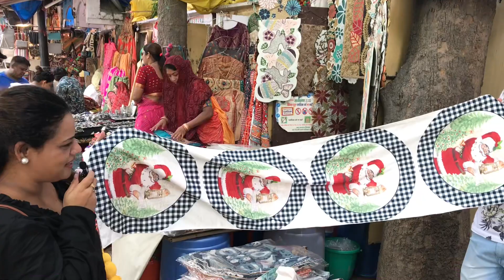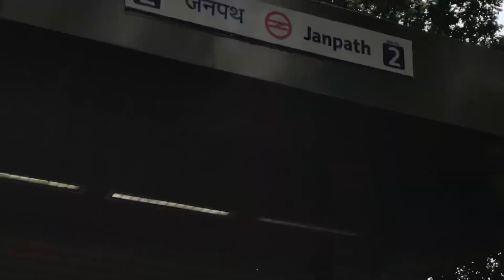Janpath Market Delhi || Gujarati Lane Market || Janpath market latest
Some key features of Janpath Market include:
connaughtplacedelhi
Janpath Market is a popular shopping destination located in Connaught Place, which is a bustling commercial and cultural hub in the heart of New Delhi, India. The market is known for its vibrant and eclectic collection of goods, including clothing, accessories, handicrafts, home decor, and more. It's a favorite among both tourists and locals looking for unique and affordable items.

Clothing and Accessories: Janpath Market is known for its wide range of clothing items, including traditional Indian garments like sarees, kurtas, and scarves, as well as Western-style clothing. You can also find a variety of accessories such as jewelry, bags, belts, and footwear.

Handicrafts and Souvenirs: The market is a treasure trove of handicrafts and souvenirs, offering items like intricate textiles, embroidered fabrics, wood carvings, brassware, pottery, and more. These items make for great gifts or keepsakes from your visit to Delhi.

Street Food and Snacks: Alongside shopping, you'll find street food stalls and small eateries scattered throughout the market. These stalls offer a variety of local snacks and refreshments, allowing you to take a break from shopping and indulge in some delicious treats.

Bargaining: Bargaining is a common practice in Janpath Market, and many vendors expect customers to negotiate the prices. This can make shopping a fun and interactive experience, as you work with the vendors to agree on a suitable price.

Cultural Diversity: The market attracts a diverse crowd, including both locals and tourists. This diversity is reflected in the variety of goods available, making Janpath Market a great place to experience the cultural blend that Delhi has to offer.

Location: Janpath Market is conveniently located in the Connaught Place area, making it easily accessible by various modes of transportation, including the Delhi Metro.

Keep in mind that while Janpath Market offers a wide range of goods, it's important to exercise caution and be aware of the possibility of counterfeit items, especially when purchasing branded products. It's a good idea to compare prices, check the quality of items, and bargain wisely.

Please note that my information is based on the state of knowledge as of September 2021, and there may have been developments or changes since then..